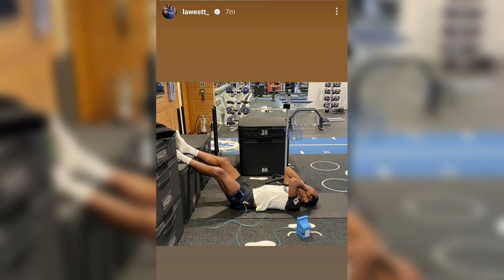Now That NKUNKU & LAVIA Are BACK, Will They Play Against City? All you need to know + Fofana update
Chelsea are set to welcome two long time absentee in Christopher Nkunku and Romeo Lavia ahead of their crunch epl clash with champion Manchester City…